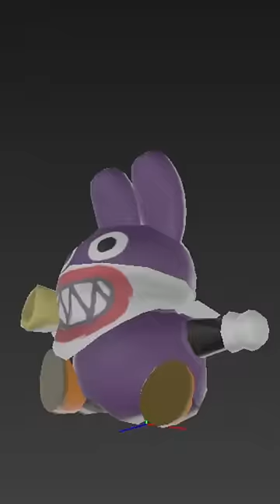Why Nabbit Can't Use Power-Ups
welcome back to the nabbit speculation nation
Hello everyone, Rimea here!
On this channel I mainly make videos on modding Mario games such as New Super Mario Bros. U or Mario Kart 8 Deluxe and related topics.